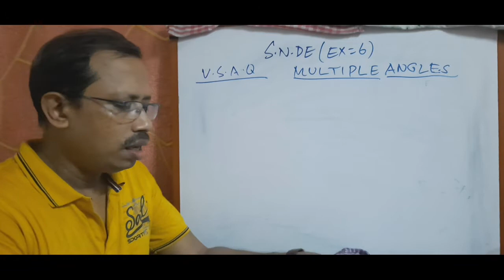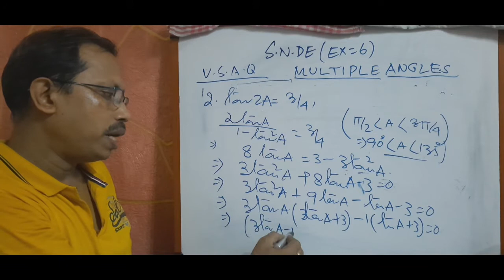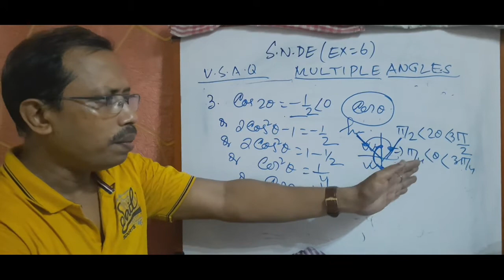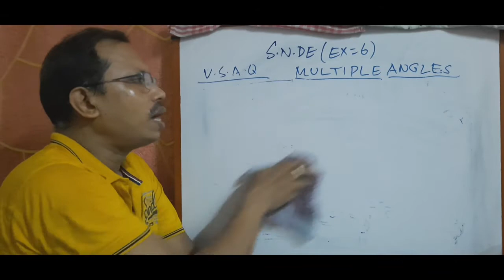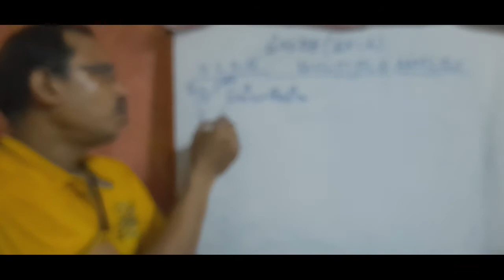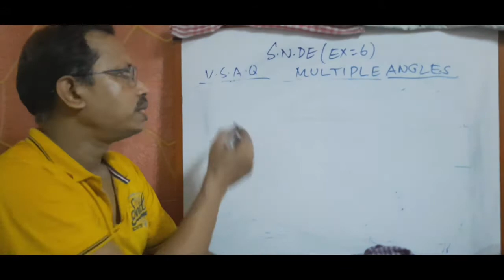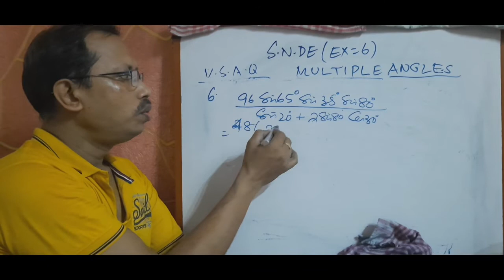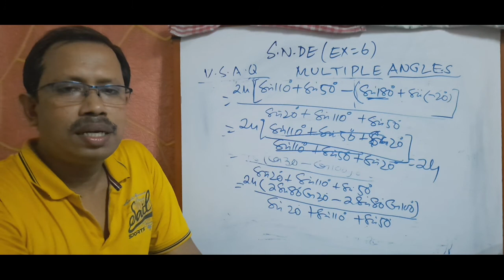Multiple Angles-3 ( S.N.DE,EX-6,V.S.A.Q type question answer)